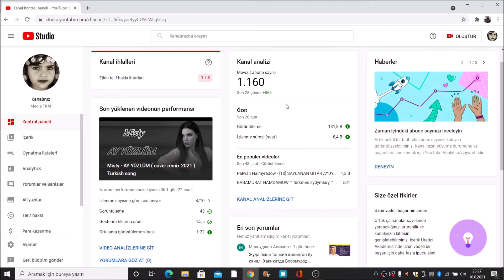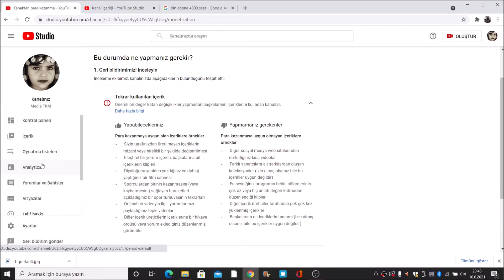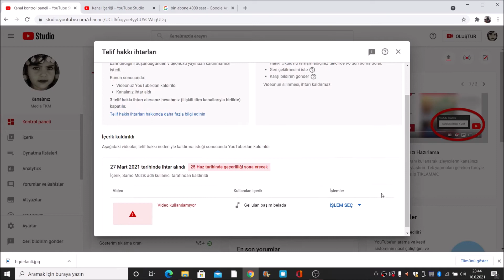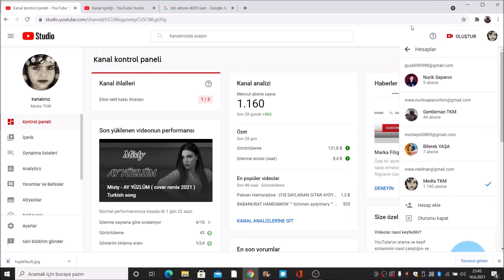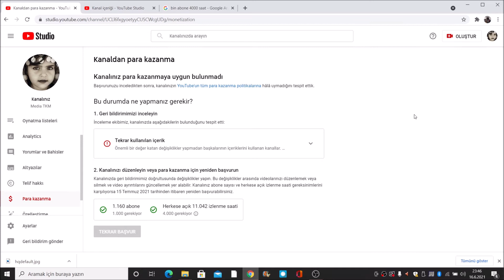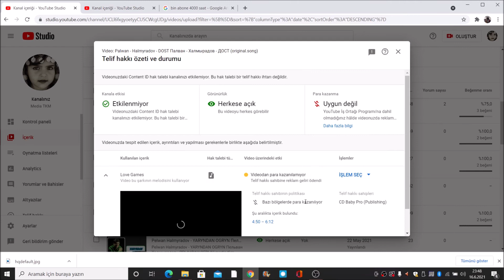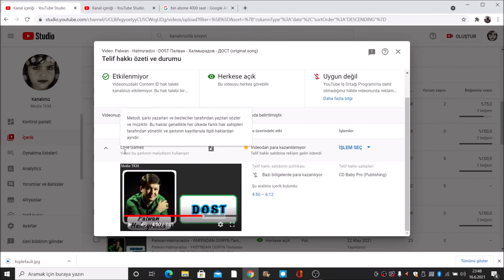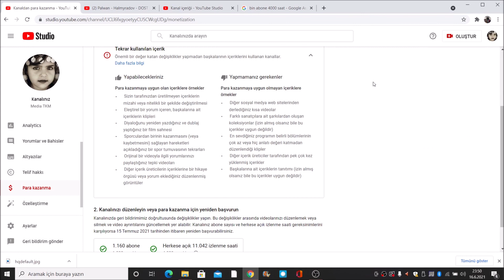YouTubeden para kazananlar DİKKAT edin. Bu hatayı yapmayın.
BAZI DURUMLARDA 1000 ABONE 4000 SAAT İZLENME OLSA BİLE AÇILMIYOR  ❗❗ DİKKAT EDİN ❗❗
YOUTUBEDEN PARA KAZANMAK
1000 ABONE 4000 SAAT NASIL YAPILIR
PARA KAZANMA BAŞVURUSU
YOUTUBE PARA KAZANMA BAŞVURUSU
YOUTUBE İÇERİK ÜRETME
TELİFSİZ İÇERİK